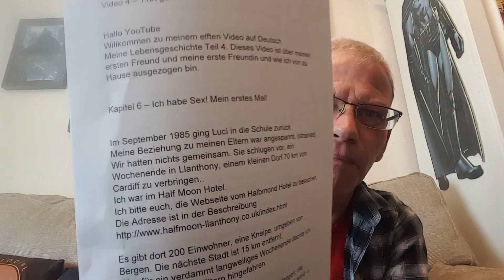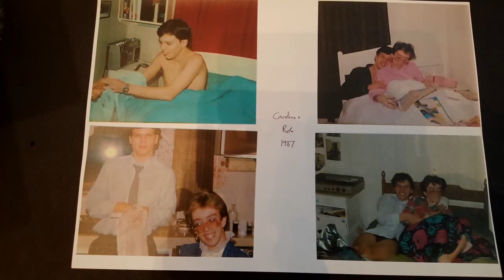MY LIFE STORY PART 4 - MY FIRST BOYFRIEND AND GIRLFRIEND